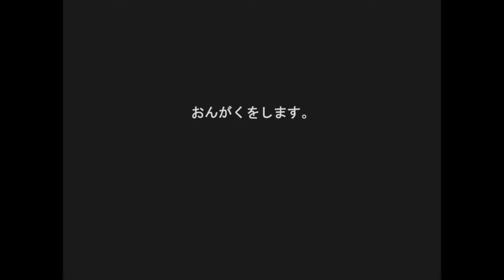Throw Away X